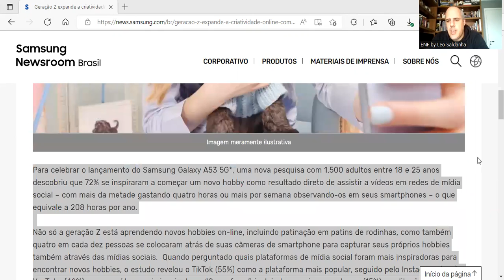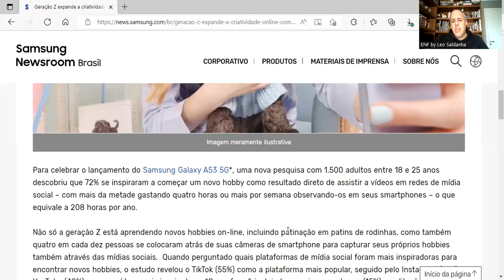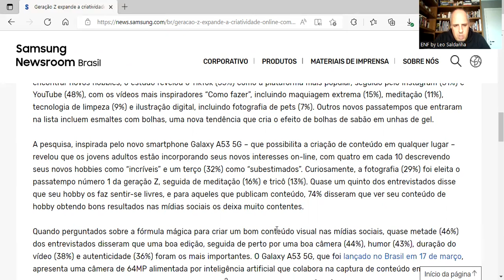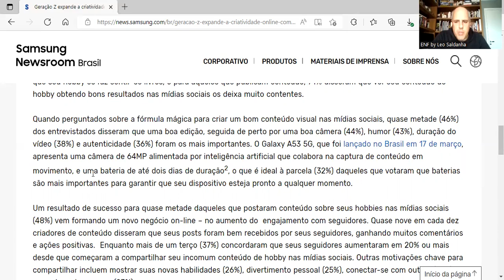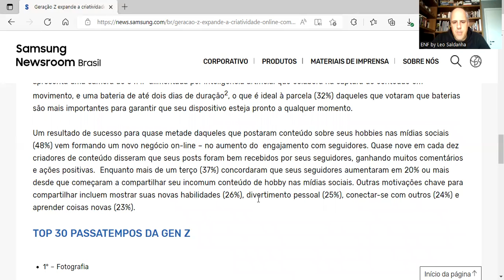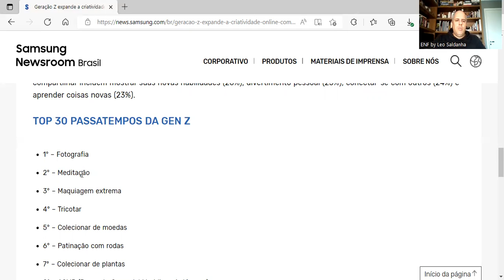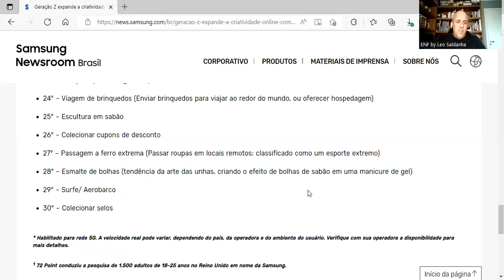A fotografia é o principal hobby da geração Z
Pesquisa da Samsung indica a fotografia como primeira da lista de 30  atividades prazerosas entre jovens entre 18 e 25 anos.

Negócios e marketing na fotografia?